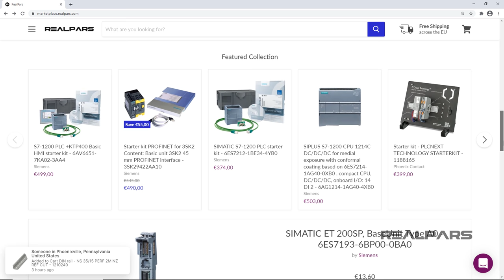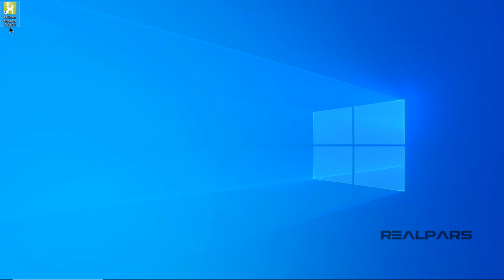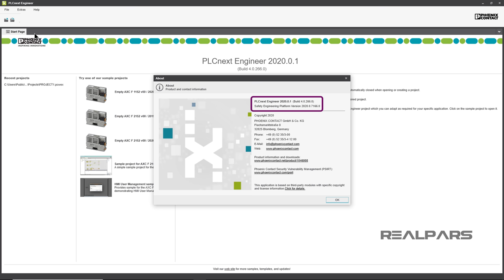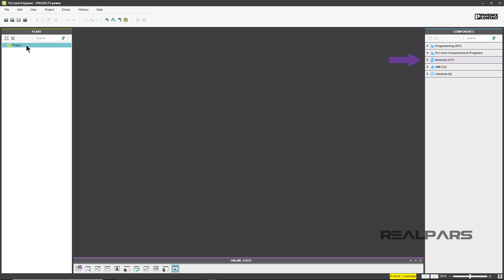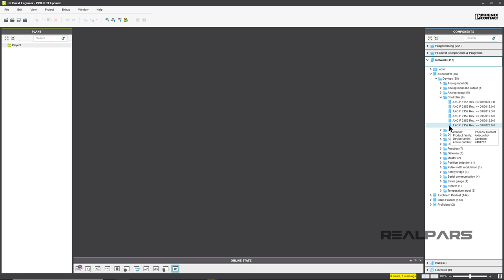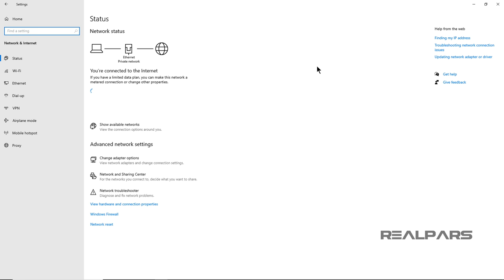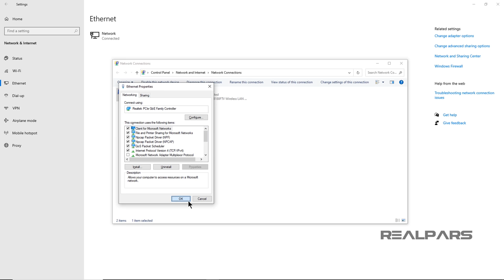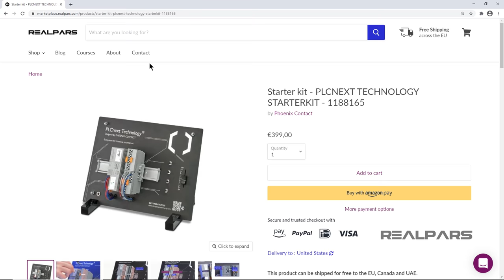PLCnext Tutorial for Beginners - Part 2 | Create a New Project and Configure Ethernet Port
where you can order this PLCnext Technology Starterkit directly from @phoenixcontact1923.

⌚Timestamps:
00:00 - Intro
00:53 - Download PLCnext Engineer
01:45 - Start PLCnext Engineer
02:41 - 1) Create a new project
03:49 - Select your controller
04:36 - 2) Establish Ethernet communication
04:47 - Connect the Ethernet cable
05:05 - Set the IP addresses

This is the second of a series of videos about the Phoenix PLCnext Starterkit, and we’re going to take you through the steps of creating a New PLCnext Engineer Project. If you are interested in a powerful but inexpensive PLC, you might want to consider the PLCnext Starterkit.

If you haven’t already done so, download and install PLCnext Engineer which is the programming software for the PLCnext Starterkit.

The first thing to do is start PLCnext Engineer.

We’re going to accomplish two things in this video.

1) First, we’ll create a New Project.
2) Second, we will start establishing Ethernet communication between the PLCnext Starterkit and a laptop or personal computer by configuring the laptop Ethernet port and setting it to a fixed IP address.

1) Let’s start a New Project.
Starting a new project is just like opening a new document in Word. So, to start a new project, click File, and then click on New Project from the drop-down menu.

A Folder called Project will appear under a window called PLANT. By default, when a NEW project is opened, PLCnext Engineer automatically assigns the name PROJECT1.pcwex. That name can be changed at any time.

First of all, we need to include details about the PLCnext Starterkit Controller.
Secondly, we need to ensure that Ethernet communication is properly established between the PLC and the laptop.
Thirdly, we will include information about the I/O modules currently mounted on the Starterkit. This third step is referred to as Configuring the I/O and will be explained in the next video of this series.

Under Components on the right side of your screen, drill down through the Network folder to the Controller folder.

As your mouse hovers over each Controller listed, more details about the controller will be shown. Be sure to select the controller that matches yours.

Note that Article Number and Order Number are the same things.
Once you select your controller, drag it over and drop it into the Project folder.

2) Let’s move on to our second task and begin the process of establishing communication between the PLC and your laptop.

Connect the Ethernet Cable between the PLC and the laptop.
The PLC and the laptop communicate to each other via the Ethernet Cable if the respective IP addresses are set correctly. So, our first job is to set the IP addresses.

Let’s start with the laptop. We’re going to go through the steps to set the laptop Ethernet Port IP address to 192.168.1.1.

Click on the Microsoft symbol. Click on Settings. Click on Network and Internet. Choose Ethernet from the choices listed. Over the right-hand side of the screen, choose Change adapter options.

PLCnext Tutorial for Beginners - Part 1 | What’s in the Starterkit Box?

PLCnext Tutorial for Beginners - Part 4 | How to Easily Create Ladder Logic Programs